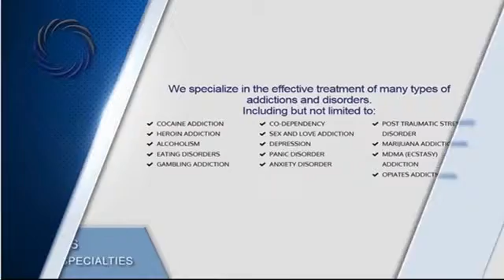SoberSmash #106 EMDR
King Scott and Dr. Joe talk to John Hawkins about how EMDR helps in trauma therapy.